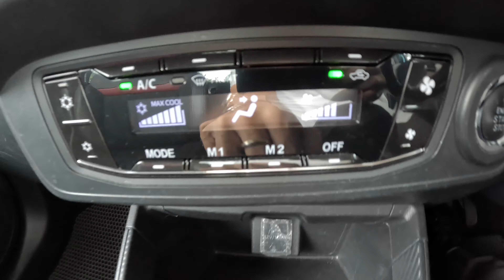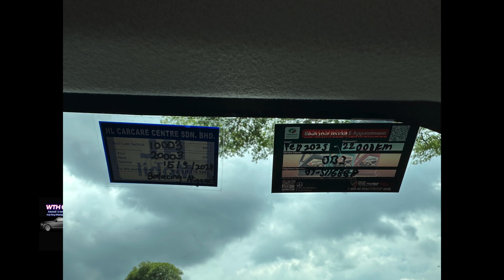Perodua Axia 1.0 AV Full Spec (Auto) 13k Mileage Tahun 2023 Untuk Dijual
Perodua Axia 1.0 AV Full Spec (A) 13k-Mileage Tahun 2023 Untuk Dijual

♨️Year2023 Perodua axia (a)1.0 advance spec
♨️100% Accident Free
♨️100% no flood
♨️one lady owner
♨️push start button
♨️Keyless entry
♨️latest new facelift model
♨️Reverse Camera
♨️leather seat
♨️adroid touchscreen Player
♨️digital meter
♨️Auto cruise
♨️multifunction steering
♨️usb , bluetooth
♨️Jb plate
♨️service record Perodua
♨️still under perodua warranty until year2027

==DOKUMEN DIPERLUKAN (KERAJAAN / SWASTA) :==
📌 Salinan IC
📌 Lesen memandu
📌 Slip gaji 3 @ 6 bulan terkini
📌 Penyata bank 3 @ 6 bulan terkini

==ANDA SEORANG PENIAGA?:==
📌 Salinan IC
📌 Lesen memandu
📌 SSM (3 muka surat)
📌 Penyata bank 6 bulan terkini

==ANDA LEPASAN UNIVERSITI BARU BEKERJA?:==
📌 Salinan IC
📌 Lesen memandu
📌 Surat tawaran kerja
📌 Salinan Diploma/Degree

1.Jalan Rosmerah 2/3 ,Taman Johor Jaya ,81100 Johor Bahru,Johor.

9:30am  - 7:00pm (monday - saturday)
10:30am - 6:00pm (sunday and public holiday)